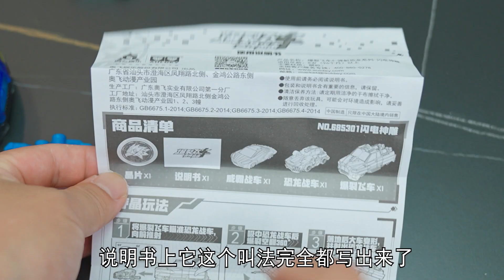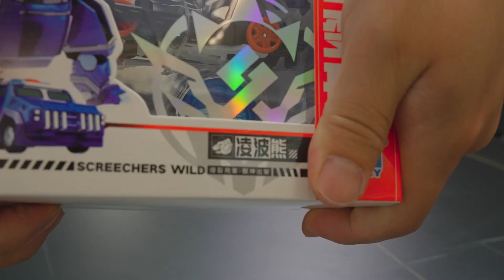5款爆裂飞车，全部变形一下，你见过哪一个？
5款爆裂飞车，全部变形一下，你见过哪一个？